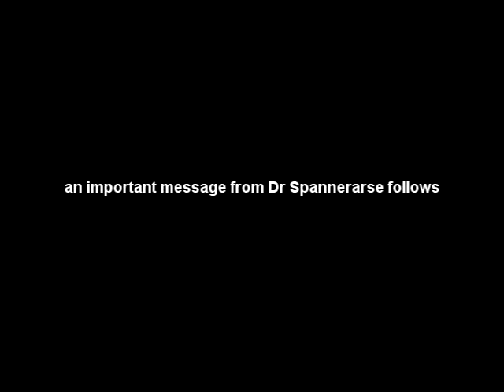An important message from Dr Spannerarse follows...